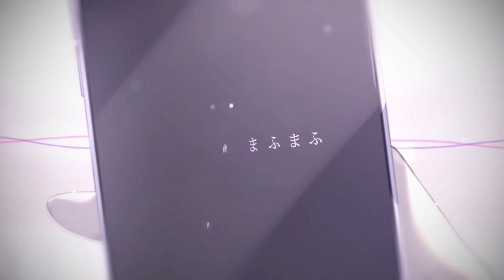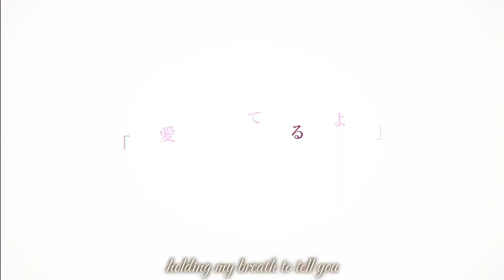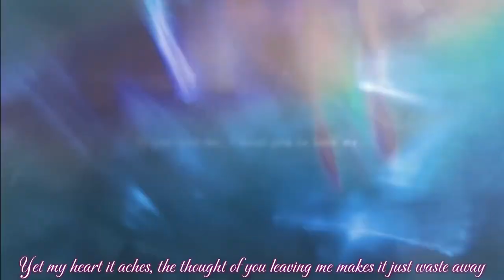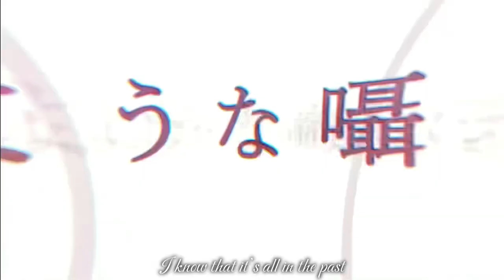Cellphone Love Story | English cover | Luka covers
“But why did all the sugary sweet kisses leave from my lonely lips…”

Real members of lukanation will remember the cellphone love story cover I did with Jenna back in the day, over a year ago now! Don’t look it up aha… but I’m so happy to be singing with Jenna again and hearing how much we’ve improved since our last cover together! Anyway this cover was put together QUICKLY let me tell you, it took 3 days total which is quite crazy so don’t mind the kinda shitty mixing I wanted to get this out before I slept…

Original credits:
Song - Cellphone love story/keitai renwa by mafumafu
MV - omu
Art - Morikura

Cover credits:
Mizuki vocals/mixing/subtitles/thumbnail/lyrics - Luka (me!)
Ena vocals - Jenna

You are free to use these lyrics as long as you credit me! Also feel free to tag me because I’d love to see people use these!! You are not free to edit/change these lyrics, they are my own form of art work so please respect that thank you :)

Lyrics:

Fleeting memories, inside I still know that they will never leave
They’re no longer clean, tainted by something sickeningly sweet
Differences between forgotten pasts and the stories that I dream
Cant explain feelings growing inside me of bubbling anxiety

Intertwining words trying to tell you all that I feel inside
But I know it’s time for us to say our final goodbye

Hey tell me all your sweet nothings, no matter what they may mean
Forever linked by the internet alone
This fair and fitting love story found in our chat history, holding my breath to tell you
That I love you so

Love is like a bitter tea, kept as a fond memory
Knowing it went cold before I could taste it
But still I want to hear words that come straight from your soul
“Is anyone out there at all?”

Lines that connect me to my dreams and this harsh reality
But I wonder when they started to blur the lines of what we’ll be
It keeps me awake, the loneliness caused by all my mistakes
Yet my heart it aches, the thought of you leaving me makes it just waste away

Either way you’ve already won, with the weight of your words that feel like a ton
But the way that your fake tenderness makes me feel, you know it makes my heart go insane
I’ll keep fighting through the pain

Trying to stop time, seconds used hoping that it’s you that I’ll find
But you were asleep, another lie I’m made to believe

“That's enough” I beg and plead inside my head no words being said but
The whispers that lace our chats
I know that it’s all in the past

Hey tell me how you really feel even if you still hate me
This cup of bitter tea left somewhere in between
Though the lies come from your lips, save me with your lovely kiss
I beg you to never leave me alone again

Tier 3 - jasmine
Tier 4 - schezo
Tysm for supporting me!!

If you’re reading this tysm for supporting me and I hope you have an amazing rest of your day/night!!